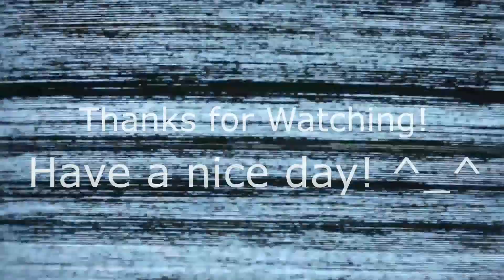Guildcraft Eggwars! (Short Minecraft Video)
Hello Viewers. I'm Angry945 and I'm back again with another video. It won't be a very long one, just a short appetizer to keep the channel active. In fact, I wasn't even gonna do a video today, because of all the commotion inside and outside. But with NightTroy and plats begging the ever living crap out of me, I eventually caved. So you're welcome guys.